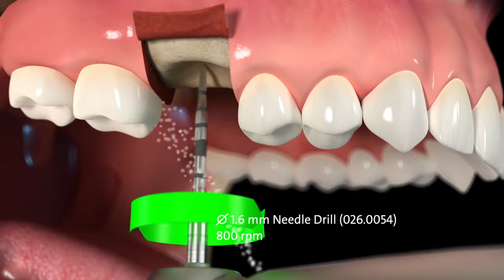Protocole de pose de l’implant Straumann® TLX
Step by Step : Exemple du protocole de pose conventionnelle d’un implant Straumann© TLX Ø4.5 mm de diamètre et d’une longueur de 10 mm dans un os de densité moyenne.

Pour plus d’informations sur notre solution Straumann® TLX, rendez-vous sur le lien suivant